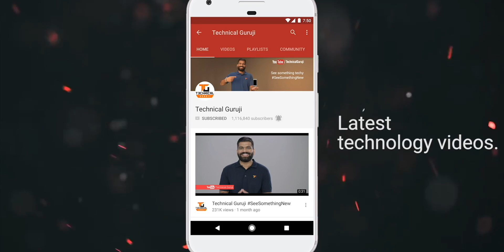No Storage On Internet??? Internet Storage Capacity??? Storage Full!!!🔥🔥🔥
Namaskaar Dosto, is video mein maine aapse baat ki hai Internet Storage ke baare mein aur kaise yeh haare future ko impact kar sakta hai, Data Storage kaafi bada issue ho sakta hai aage aane waale dino mein. Mujhe umeed hai ki aapko Data Storage ke baare mein yeh video pasand aayegi.